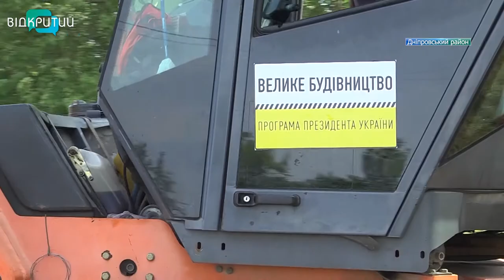На Дніпропетровщині завершують капремонт дороги Партизанське-Лобойківка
На Дніпропетровщині завершують капремонт дороги Партизанське-Лобойківка, що у Дніпровському районі. Приводять до ладу 6 кілометрів автошляху. Майже вся ділянка – через село Балівка. Наразі на фініші укладання верхнього шару асфальту.